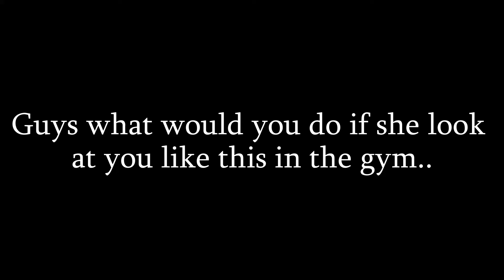Zyzz - What Would You Do If She Look..